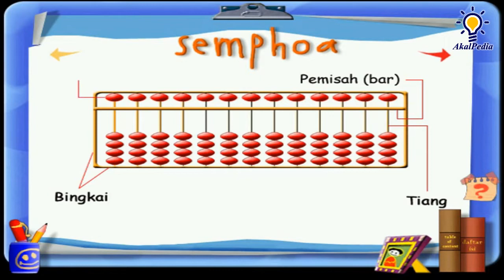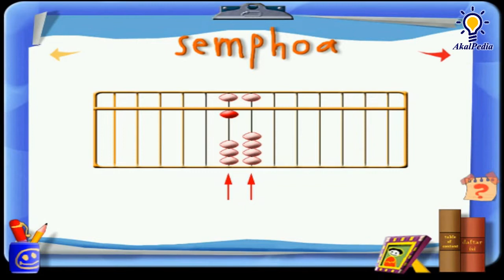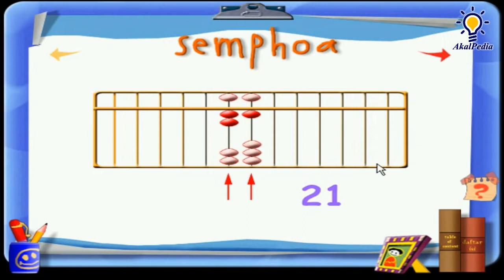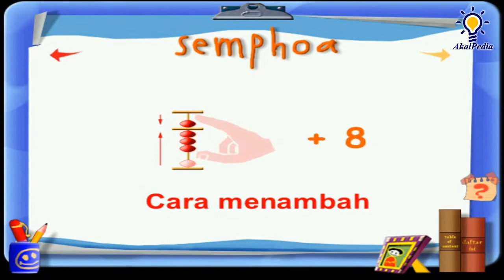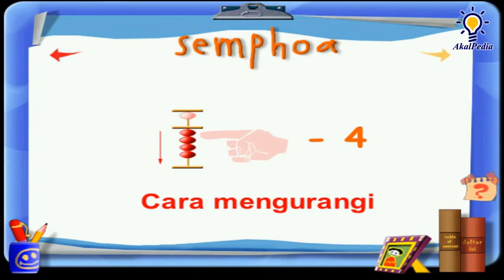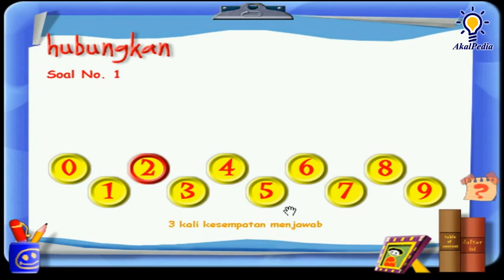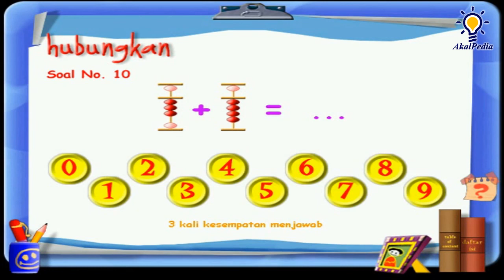PART 2 - Aku Anak Cerdas Seri 2 - GAMEPLAY | Belajar SEMPOA MUDAH - Game Edukasi Anak PAUD - SD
Edu GAME - Akal Interaktif - Anak Cerdas (ACer) Seri 2 Belajar SEMPOA TINGKAT DASAR

BELAJAR SEMPOA UNTUK ANAK-ANAK